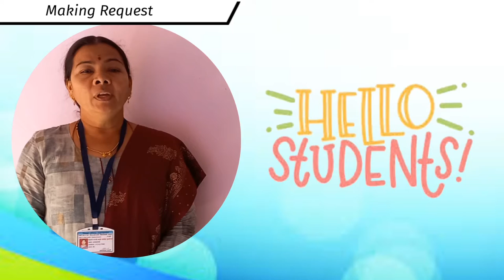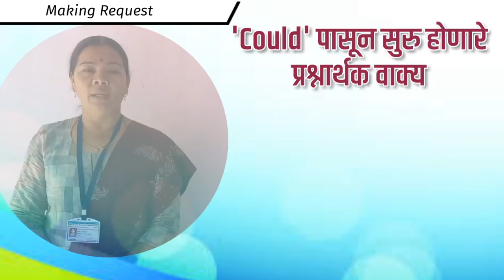5th | Scholarship | English | Making request | V2 | V-School